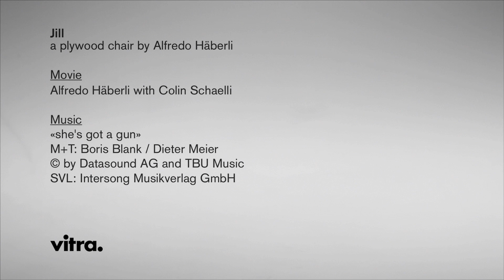New Vitra chair "Jill" by Alfredo Häberli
The Jill chair is the first collaborative work by Vitra and designer Alfredo Häberli. Inspired by the early days of plywood moulding, Jill explores the modern boundaries of this technique while offering a surprising level of comfort.

In the 1940s, Charles Eames became the first person to successfully mould plywood into three-dimensional shapes, which while enabling body-conscious, organically shaped seating furniture never resulted in a one-piece seat shell. A fascination for the sculptural expressive power of these early plywood prototypes is evident in many of Alfredo Häberli's designs.

Jill is Alfredo Häberli's formal homage to that time, but with Vitra, he moves the aesthetic forward to today, incorporating the state of the art in plywood technology in an organically shaped seat shell.

In a patented process, Jill's veneers are curved until they meet in the middle of the seat. This creates a flexible shell featuring an open transition from the seat to the back, with the thickness of its veneer tapering towards the top of the chair. Two infinite lines, one interior and one exterior, permeate and surround one surface, thus creating a sculptural form that follows the contours of the body, and, thanks to its high degree of flexibility, accommodates it with amazing seating comfort.

The bases for Jill -- made of tubular steel, wire, aluminium and wood -- are also partially derived from historic prototypes and impart to the chair a decisively contemporary design -- particularly in its powerfully expressive colouring, which is colour-matched to complement the optional leather and fabric covers.